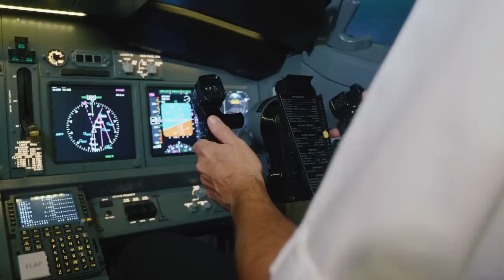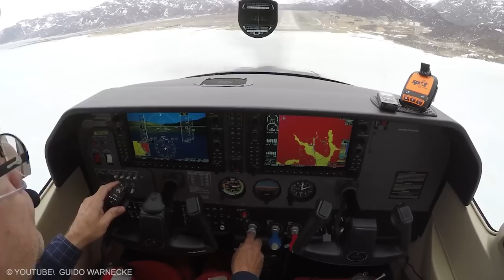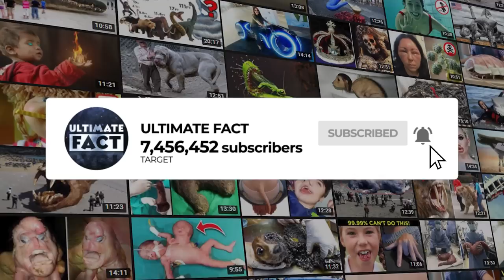Extremely Dangerous Airports Around the World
Although flying is one of the safest means of travel, many passengers suffer from a fear of flying. Some airport approaches are a lot more challenging than others, and can turn into a terrifying experience ever. From iced runways to table-top landing here are Top 20 Extremely Dangerous Airport in the World
1. Saba Airport
Juancho E. Yrausquin Airport, otherwise known as Saba Airlines, is one of the world's scariest airports in aviation history. Located on the Dutch Caribbean island of Saba, it lies about 27 miles south of St. Maarten. Its runway is a pitiful 1300 feet long one, making it one of the shortest commercial airports in the world. This tiny runway length means only the very best pilots have what it takes to safely land and take off from it. But its short runway is not the only hazard would-be approaching pilots need to be aware of. The airport is surrounded by jagged terrain and a sharp left bank immediately before landing.
2. Congonhas Airport
Congonhas International Airport in São Paulo, Brazil, is not only scary, it is also one of the world's most dangerous airports. Another airport with a short runway, it is also located in a heavily-built-up portion of the enormous city, it feels as if you're scraping the tops of high-rise buildings as you land here. One of four airports serving the city, it has become famed for its risky runways that are often accused of being the slipperiest in the world, because its runway had not been constructed with proper grooves to drain away excess rainwater, leading to a build-up of standing water at times.
3. Telluride Regional Airport
Telluride Regional Airport is located in southwest Colorado and is widely considered one of the scariest in the world. Around 5 miles west of the town of Telluride, it is one of the highest airports by elevation in America, at 9,070 feet. It was built in the 1980s and boasted over 9,400 operations a year. While actually quite safe in reality, the approach to it can seem quite hair-raising, to say the least. Located on a small plateau, it features 1,000-foot sheer cliffs at both ends of the runway.
4. Gisborne Airport
Another entry from New Zealand, Gisborne Airport is also considered to be one of the world's most difficult airports for airplane landing and takeoff both. Located on the outskirts of Gisborne, this airport actually has a railway intersecting its runway at one point. It has three grass runways and one main runway, landings require accurate coordination with approaching trains. For this reason, it is not uncommon for either planes or trains to be delayed to allow the other to safely pass.
5. Lukla Airport
The Lukla Airport, technically Tenzing–Hillary Airport, in Nepal serves as the main airport for those visiting Mt. Everest. Part of what makes this airport so difficult to land on is the way it is nestled in between mountains, and the incredibly short length of the runway. In fact, the airport is quite small. The airport sometimes loses electric power, cutting off communication with the controllers. This makes landings risky even in perfect conditions. The airport is positioned 9,325 feet high and is built on the side of a mountain.
6. Courchevel International Airport
Video of a landing at the Courchevel airport went viral a few years ago, as it has one of the shortest runways of any airport in the world, at 1,722. Not only this, but the paved runway has a downward slope of 18.5% which makes taking off even more difficult.
7. Gibraltar International Airport
Gilbraltar international Airport is probably the most unusual airport in southern Europe. While the runway isn't particularly hard to land at, an interesting design feature makes it potentially dangerous. The city's main street, Winston Churchill Avenue, intersects with the runway and has to be closed when a plane needs to land.
8. Narsarsuaq Airport
Similar to Antarctica, the extreme airports in Greenland are often covered in ice. At only 5,900 feet in length, and canvassed in smooth ice, this runway is difficult for pilots. The weather is also often stormy, creating intense turbulence and low visibility on approach making it very uncomfortable for both flight crew and passengers.
9. Barra International Airport
Also known as Barra Eollgary Airport, the Barra International Airport is situated in Scotland at the northernmost tip of the Barra Island at the bay of Traigh Mhòr. With only three runways, Barra Airport is one of the only places in the world where flights take off from a sand beach. Signs marking the area as a part of the airport keep visitors from spreading out their blankets and getting smashed by an ascending plane, but the real danger of Barra Airport is for the airplanes.
Which is the most dangerous airport? Have you ever traveled to any of these airports?